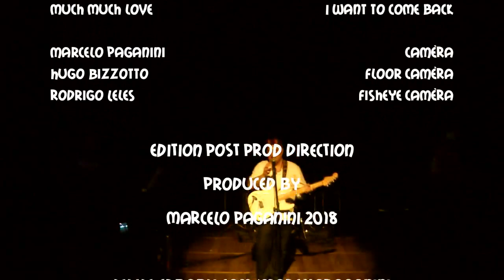Trindade - Marcelo Paganini - live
Trindade - Marcelo Paganini at Solar Botafogo
"Trindade" FULL SONG - Marcelo Paganini at Solar de Botafogo - Rio de Janeiro - Brazil August 16th 2018 - Marcelo Paganini: guitar,vocal, Hugo Bizzotto: keys, Alberto Magno: bass, Rodrigo Leles: drums Prog rock jazz fusion